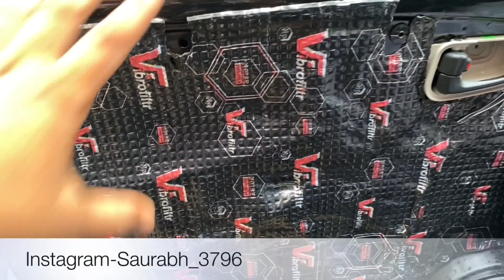Scorpio S5 Modified🔥 Half engineer🔥 Manish Sharma🔥 Jatin Sharma🔥 Scorpio S5 to S11🔥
This video is all about 2021 Scorpio Modification S5 Modified into S11 which includes Drl's, fogg lamps , Atmosphere light , Window garnish , Door guard , Chrome kits , Sakka leather seat cover , Steering Wrap , Roof wrap , 7d mats , flooring , etc.Watch Full video For More information...

PHONE NO.  :
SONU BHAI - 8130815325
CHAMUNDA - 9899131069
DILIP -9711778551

JAI AUTO ADDRESS:
10158, 10166, Abdul Aziz Rd, Block 15, WEA, Karol Bagh, New Delhi, Delhi 110005